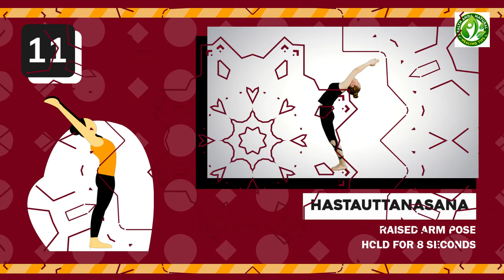12 Steps of Surya Namaskar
12 Steps of Surya Namaskar -  Surya Namaskar can help you learn how to internalize the sun as part of your body system. The Surya Namaskar’s design with the twelve postures can help the twelve sun cycles become in sync with your physical cycles.

The solar plexus is the central point of the human body. It is behind the navel and connects with the Sun. This is the primary reason why many yoga masters suggest the practice of Surya Namaskar in the morning. The consistent performance of this method can boost the solar plexus. As a result, vitality, confidence, ingenuity, instinctive and mental abilities increase.

A Beginner’s Guide To Yoga-Everything You Need About Starting Yoga!
Who Else Wants To Quickly Get Into Shape, Loose Weight, And Become More 'In Tune' With Your Mind, Body, And Spirit In Just 5 Days?